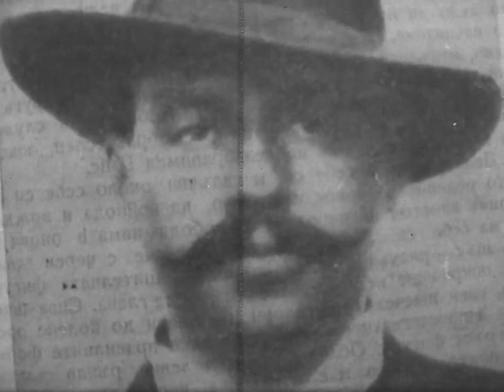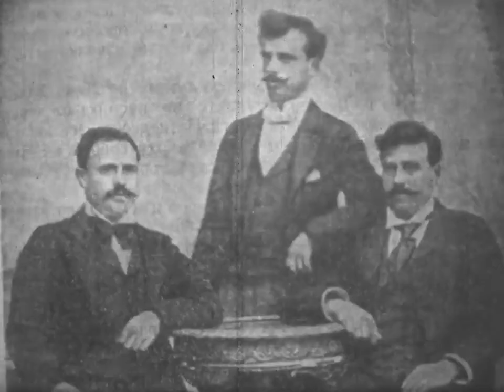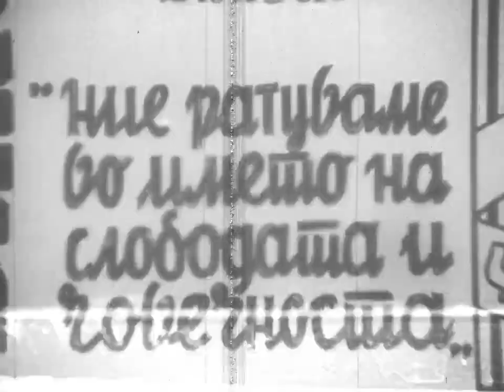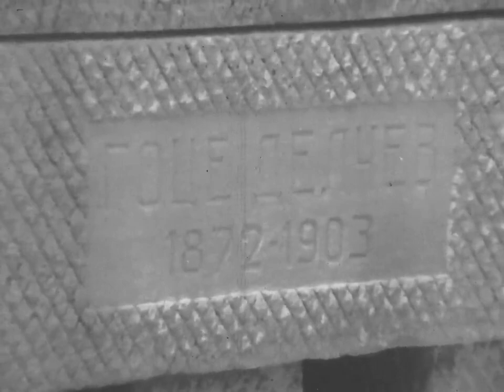Гоце Делчев | Gotse Delchev | Goce Delčev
Македонските архиви имаат сеуште податоци кои говорат за националната припадност на Гоце Делчев. Цел живот, идеја и борба и го посвети токму неа, на Македонија и Македонскиот народ.
Никаде и никогаш Гоце нема позирано нити со бугарско знаме, нити рекол дека се бори за Бугарија, нити дека ќе ја обединува Македонија со веќе ослободената Бугарија. Токму во писмото на кое се повикува бугарската историографија, дека Гоце Делчев се декларирал за Бугарин, во истото писмо нив ги нарекува болест од која ние Македонците не треба да се разболиме.
Негова посрмтна желба беше неговите коски да почиваат во главниот град на слободна и независна Македонија. Да беше Бугарин ќе побараше да лежи во Софија, т.е. Бугарија - но фактите се јасни :
Гоце Делчев е  Македонец!
He dedicated his whole life, idea and struggle to her, to Macedonia and the Macedonian people. Nowhere and never has Goce posed with the Bulgarian flag, nor said that he is fighting for Bulgaria, nor that I will unite Macedonia with the already liberated Bulgaria.
In the letter referred to by the Bulgarian historiography, that Goce Delchev declared himself as a Bulgarian, exactly in that letter he calls them a disease from which we (the Macedonians) should not get sick (affected of).
His ultimate wish was for his bones to rest in the capital of free and independent Macedonia. If he was a Bulgarian, he would ask to rest in Sofia, ie. Bulgaria - but the facts are clear: Goce Delchev was Macedonian!